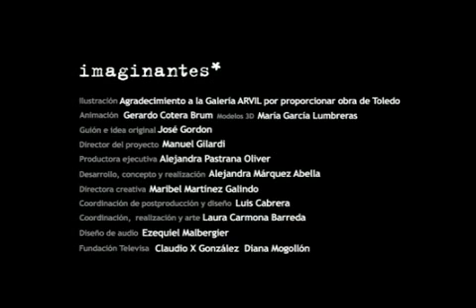IMAGINANTES. La serpiente cabalista. Francisco Toledo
Imaginantes. Televisa, México, 2009.